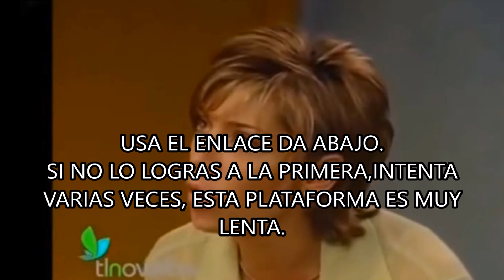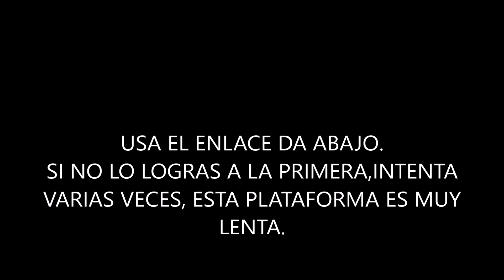RESUMEN DE EL PRIVILEGIO DE AMAR 100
USA EL ENLACE :
SI NO PUEDES A LA PRIMERA INTENTA VARIAS VECES, ESTA PLATAFORMA ES LENTA,